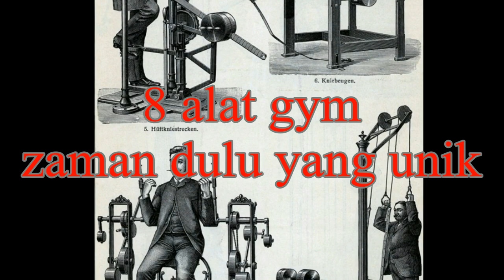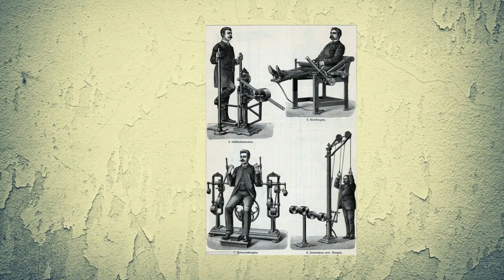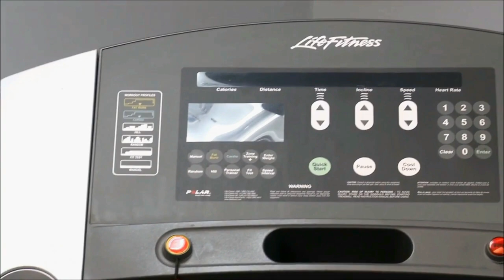8 ALAT FITNES ATAU GYM ZAMAN DULU YANG UNIK...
Perkembangan alat fitnes atau gym dari masa ke masa sangat unik dan menarik untuk diikuti.